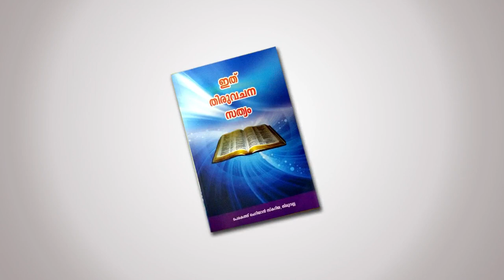Pr.Joymon Mathai: Vismayasandesham: വിശുദ്ധ ദിവസവും ആരാധനയുടെ ഘടകങ്ങളും :Part 42